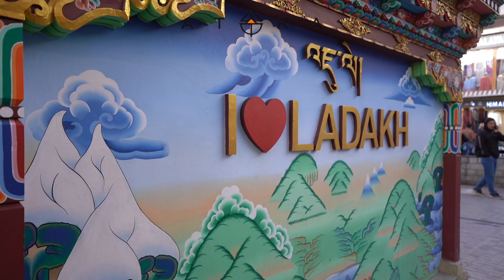Shopping in Ladakh